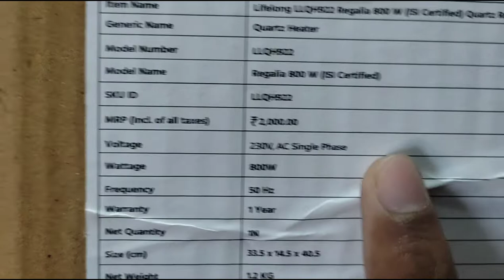Best Heater | Lifelong LLQH922 Regalia 800 W | lifelong room heater | best room heater By Ayush Goel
In this video, I will talk about lifelong Room Heater in India 2022 that you can buy this winter.  I could tell you their pros and cons and you can take an informed decision as per your needs, requirements, and budget.

Product: Lifelong LLQH922 Regalia 800 W (ISI Certified) Quartz Room Heater

Other Recommendations:
Lifelong LLHH921 Regalia Plus 1200 W Halogen Room Heater

Candes 800 watts New Infra Halogen Room Heater

USHA Quartz Room Heater with Overheating Protection

Havells Co zio Quartz Room Heater - 800 Watt (White, Blue)

Havells 1000 Watt Carbon Heater (Black) (GHRGHBWK100)

                                                                            by ayush goel